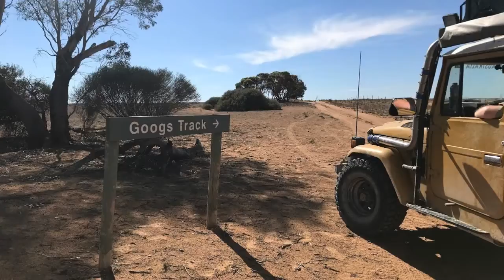Googs Trip 2018